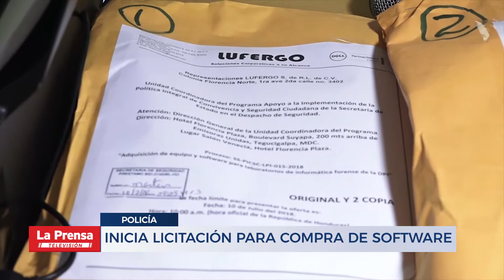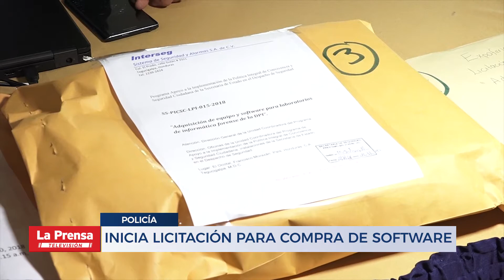Inicia licitación para compra de software